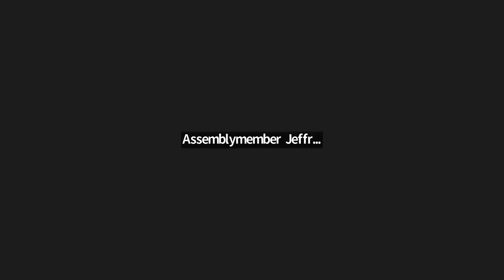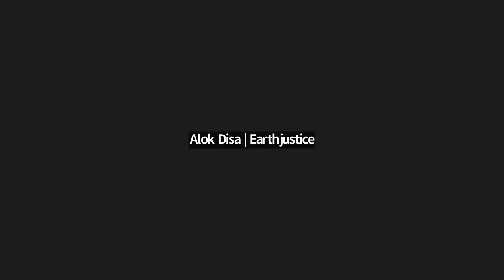Advocates and Elected Leaders Call for Green Transit and Green Jobs